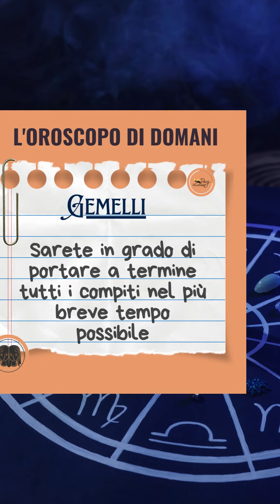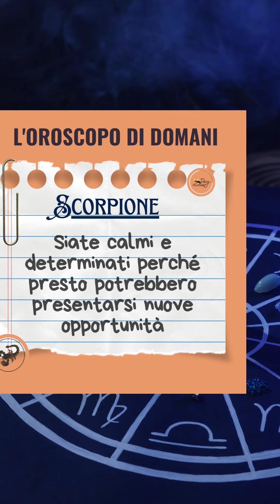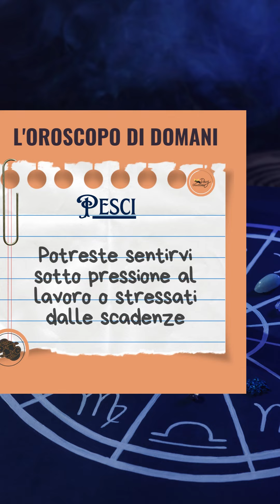L'oroscopo di domani 8 agosto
L'oroscopo di domani 8agosto dei segni Scorpione Capricorno Ariete Gemelli Toro Vergine Pesci Acquario Bilancia Leone Cancro Sagittario 🌌⭐